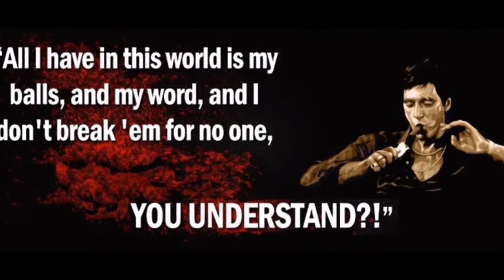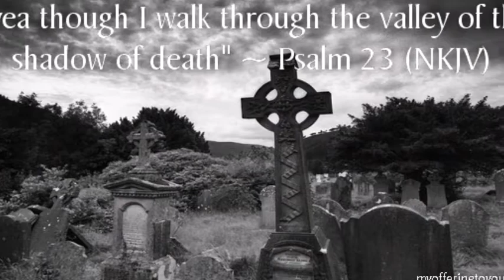"War is on".